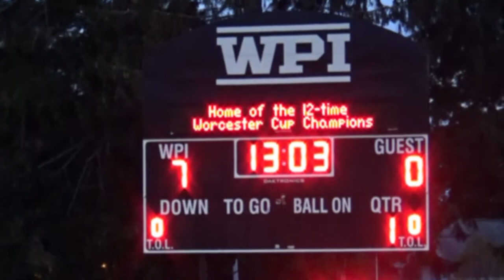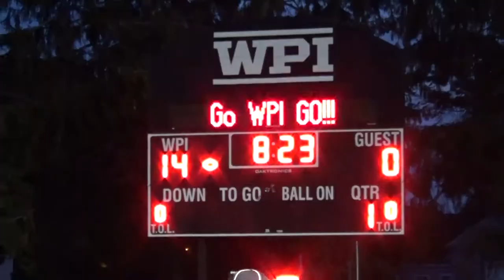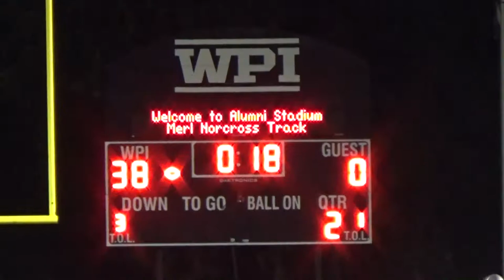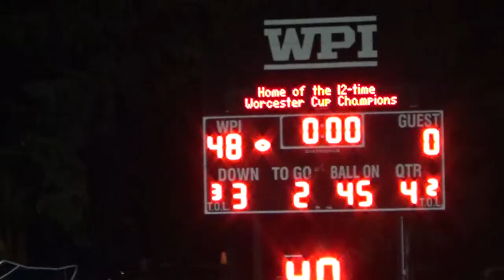2017 WPI FOOTBALL - Game 1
WORCESTER -- Sophomore Sean McAllen (Prospect, CT) rushed for 246 yards and scored four touchdowns to lead WPI past visiting Anna Maria College, 48-0, Friday night in Alumni Stadium.

It was the first meeting between the programs and the first WPI shutout since 2010 versus Becker, a span of 69 games.

McAllen began the game with a 42-yard and a 27-yard touchdown in the first quarter. He added a 63-yarder in the second and a 54-yarder in the third. Senior Blake Rice (North Branford, CT), who passed the ball eight times for 103 yards, plunged into the end zone for the three score lead after one. Junior Luca Cerasani (Abington, MA) then followed with a two-yard pick-six that he tipped to himself. Junior Spencer Herrington (Clearfield, PA) sandwiched McAllen's final TD with a pair of field goals, including a 33-yarder. In addition to going 2-for-2 in field goals, Herrington was also 6-for-6 in extra points, and averaged 31.8 yards on four punts. Junior transfer Erik Fyrer (Ipswich, MA) averaged 58.3 yards per kickoff.

Senior Dereck Pacheco (Barnstable, MA) and sophomore Sam Casey (Winchester, MA) each made six stops to lead the WPI defense. Four of Pacheco's tackles were for-loss, including two sacks. Sophomore Nick Ostrowski (Charlton, MA) also logged a sack while senior Nabeel Tokatli (Worcester, MA) chipped in with three tackles for loss to go with a pair by Cerasani. Six more Engineers were cretedit with a tackle for-loss and junior Brian Mahan (Ashland, MA) accounted for a second Engineer interception.

Sophomore Michael Hall (East Providence, RI) led all student-athletes with 10 tackles – all solo – with three for-loss. Junior Bailey Braga (Foster, RI) added a TFL as freshman Carl St. Paul (Brooklyn, NY) recovered a fumble. Senior Charles Dickerson (Baltimore, MD) hauled in the lone pick for the visitors.

In all, WPI enjoyed a 444-86 margin in total offense despite accounting for six more plays (58-52). Time of possession was also relatively close with the Boynton Hillers getting the edge 31:20 to 28:40.